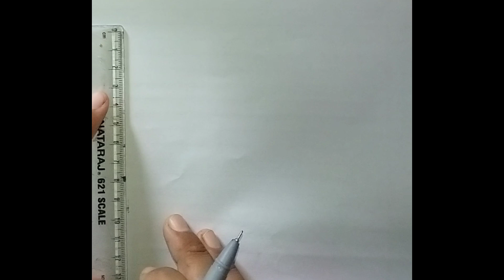Happy independence day🇮🇳||Special video for independence day